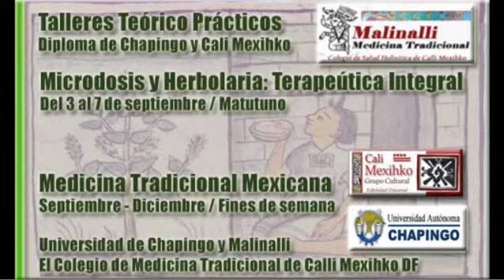Conciencia Planetaria- 21 septiembre